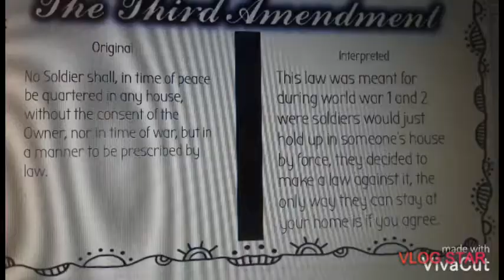Kait & Raina's Amendment Video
The 3rd Amendment